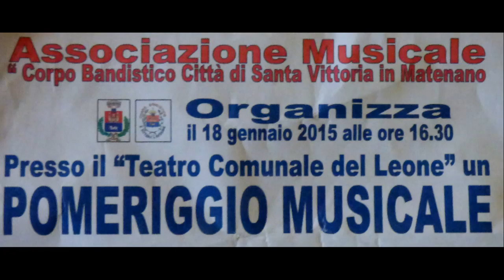Pomeriggio musicale a santa Vittoria in Matenano con la Junior Band (manortiz)